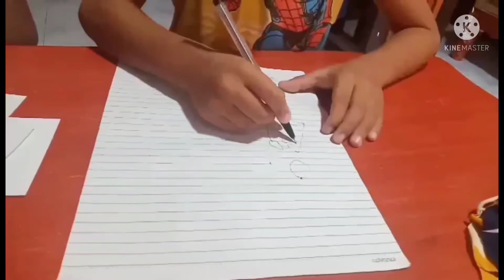Ang Batang mahirap paliguan ganito gawin/jobandico vlog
Thank you my Grandson  and my causin for support to my YouTube Channel nag enjoy ako  sa mga videos nyo ganyan tlaga sa mga bata na mahirap maligo puro maya2x lng. paulet2x Kong pinanood.nattuwa ako sa inyo Drowning Challenge.and thank you to all guys for always support to my YouTube Channel . com.. godbless to all .